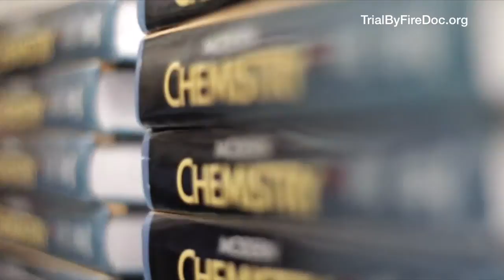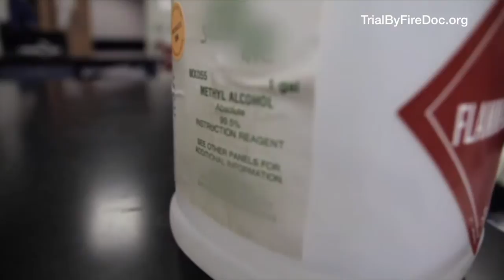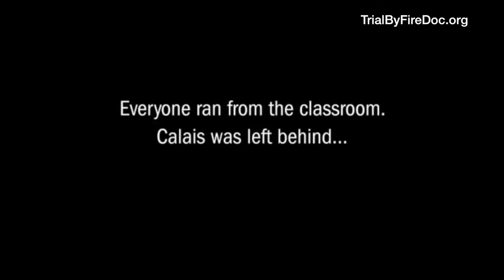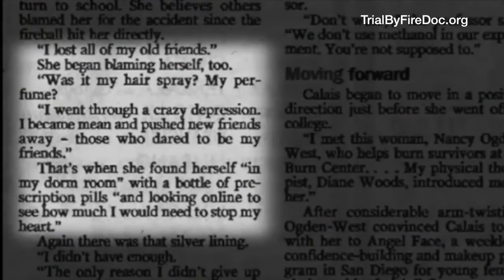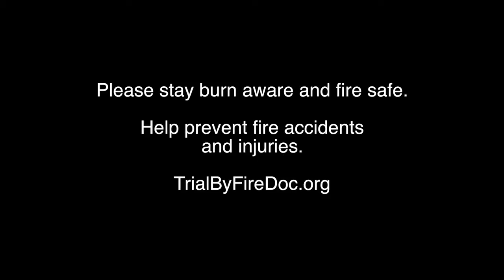Student Burn Survivor Calais Weber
Excerpt from "TRIAL BY FIRE: Lives Re-Forged" - featuring student burn survivor Calais Weber who was injured during an accidental fire started during a chemistry class experiment conducted by her teacher.